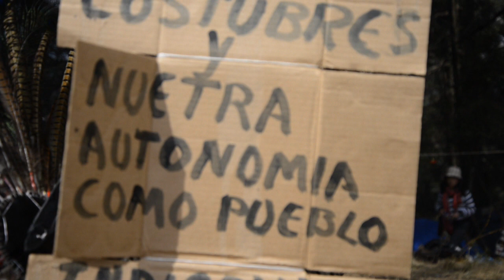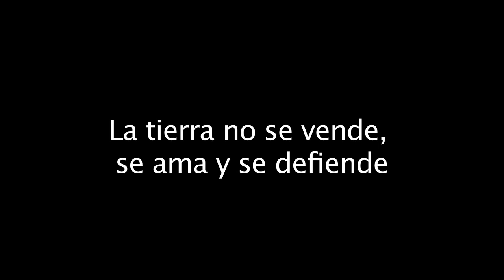Ceremonia del fuego nuevo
La ceremonia del fuego nuevo es realizada cada año por el pueblo otomí para celebrar la renovación del año. El ritual se dirige a los cuatro puntos cardinales trazando una cruz y ofreciendo tributo a los cuatro elementos: fuego, tierra, aire, agua. Al final se dirige al centro haciendo una conexión entre el cielo y la tierra abarcando así todo el universo. En el Valle de Lerma el ritual se está recuperado después de décadas de haberse perdido. El bosque y el monte son parte fundamental de la ceremonia pues son destinos de peregrinación ancestral de los pueblos originarios de la región.
Los 15 compañeros presos el día 14 de mayo son originarios otomís, celebran estas fiestas y son integrantes del Frente de Pueblos Indígenas en Defensa de la Madre Tierra, movimiento que coordina la defensa del bosque otomí-mexica. Los detenidos fueron levantados por la policía del Estado de México al tratar de evitar que la maquinaria comience a operar en su tierra y amenace al bosque. Actualmente se encuentran en la Procuraduría de Justicia de Toluca.
Hoy que el Frente cumple dos años de conformación ayudemos a difundir la grave situación en la que se encuentran los compañeros con el hashtag AlertaXochicuautla Compartamos además videos, comunicados y mantengámonos atentos al desarrollo de la situación.
Pedimos a los medios libres que se dirijan a la Procuraduría de Toluca para informar sobre los hechos.
El bosque no se vende, se ama y se defiende
Másde131
Colectivo de alumnos de la Universidad Iberoamericana